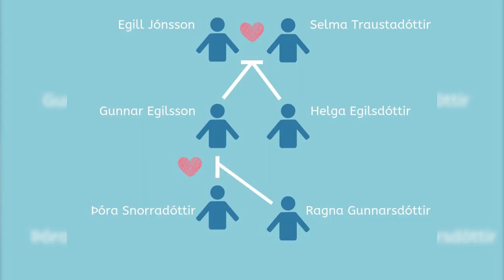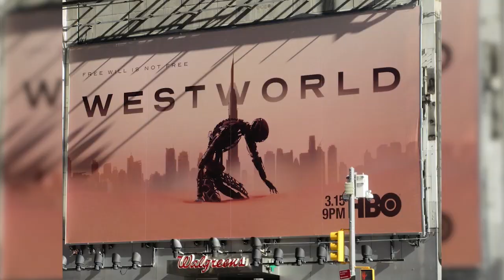🎥 VIKINGS actress Ragga Ragnars AKA Queen Gunnhild ⚔ 🛡👑💖💥 INSPIRATIONAL Talk FULL Episode #13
First of all Id like to thank you Ragga for hosting this episode. It was just a blast -). Hope you guys enjoy that one as much as we did.

Cheers

SPECIAL EDITION INSPIRATION
🤩👊🏾👊🏾 Juliette Guérin  "" thank you so much for your support""
👊🏾👊🏾FILMMAKER - EDITOR

MY TEAMMATES
🤩👊🏾👊🏾Francois Guinaudeau🤩👊🏾
 GRAPH ISM, ADVISER, ANIMATION

🤩👊🏾Mathieu Ionescou-Tremblay🤩👊🏾
EDITION, DESIGN & ADVISER